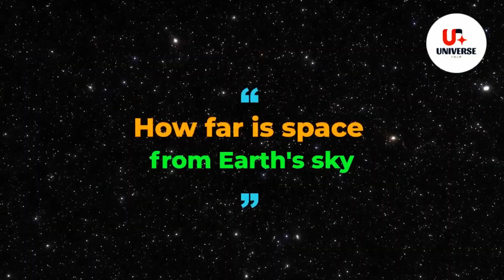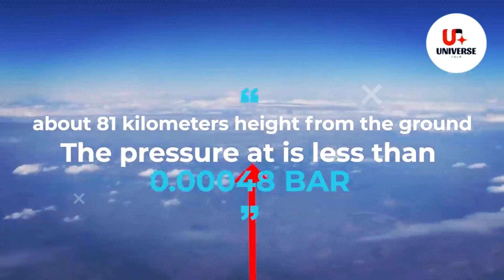The Edge of the universe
Some Relevant Content:
1. What If the Sun Suddenly Disappeared?
2. What Are Sunspots?
3.How to Stay Safe When a Solar Storm Hits the Earth
4. What If a Massive Solar Storm Hit the Earth?
5.  Unbelievable! A Part of the Sun Broke Off. What It Really Means